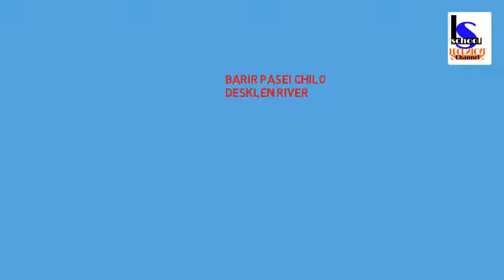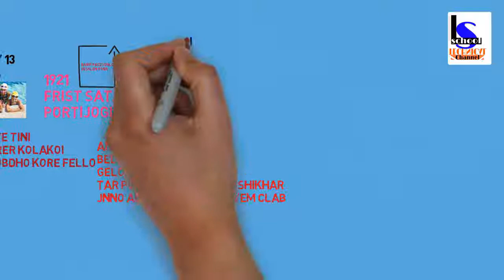janny wessmullur. Jiboni Tarzan bangla.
জনি ওয়েছমুলার এর জীবনী । আসলে জনি ওয়েছমুলার  ছিলেন টারজান মুভির নায়ক ।# jannywessmulur#Tarzan